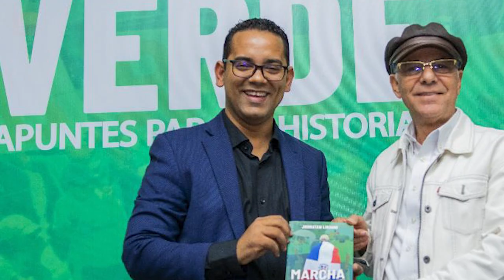Miralba Ruíz Explota:Descubre Quienes Le Quieren Bajar Línea Aprovechando Su Influencia En Las Redes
La comunicadora dominicana, Miralba Ruíz, escribió en su cuenta de twitter un duro mensaje para personas que quieren usarla para enviar mensajes públicos, aprovechándose de su influencia en los medios.